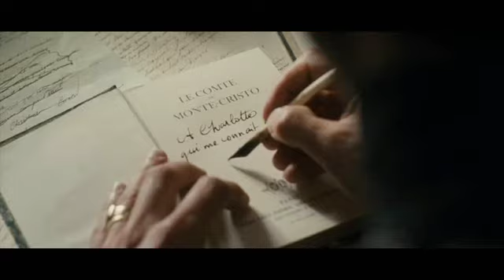L'AUTRE DUMAS sur Bandes-annonces.fr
La bande-annonce du film.